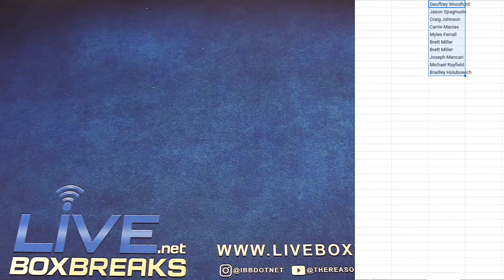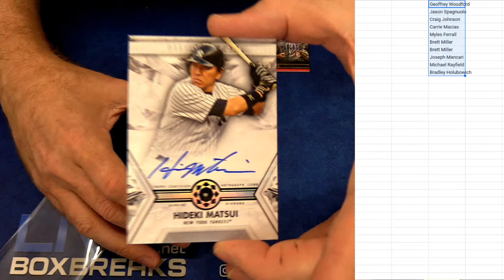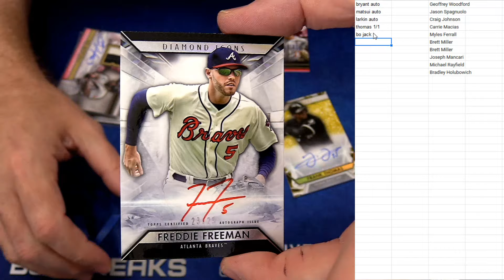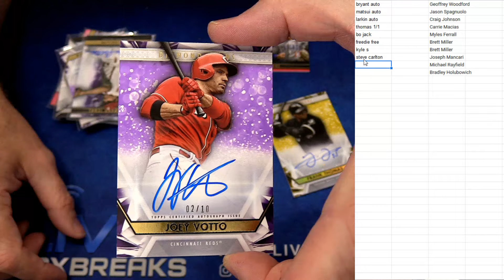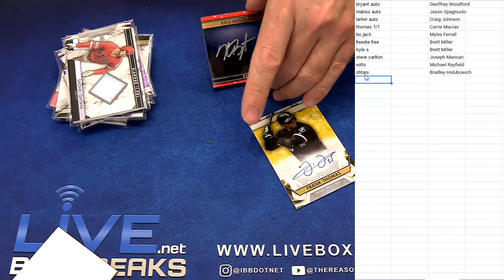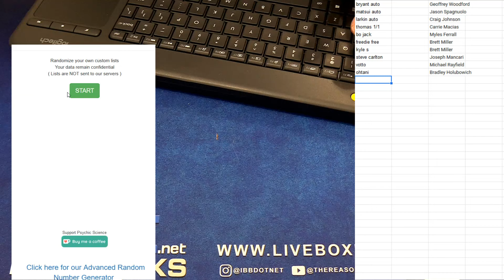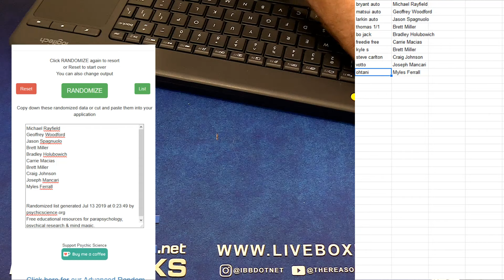Diamond Icons #1 LBB